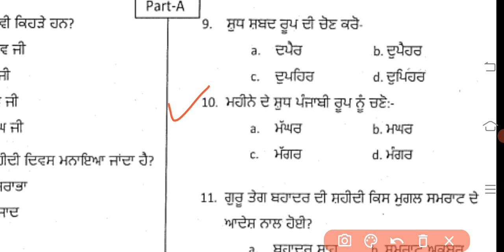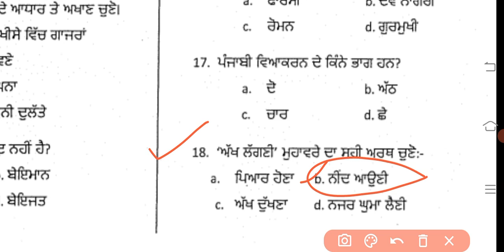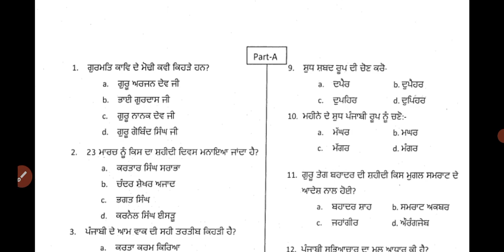Bfuhs MPHW previous solutions| MPHW exam preparation 2023| mphw recruitment Punjab 2023|TEST60